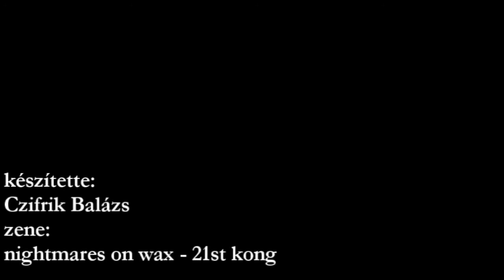"A szavazás csak optikai csalódás" - 2011. december 18. Mazsihisz közgyűlés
A Szombat folyóirat video-összefoglalója a MAZSIHISZ 2011-es őszi/téli közgyűléséről. Kezek és szavak...